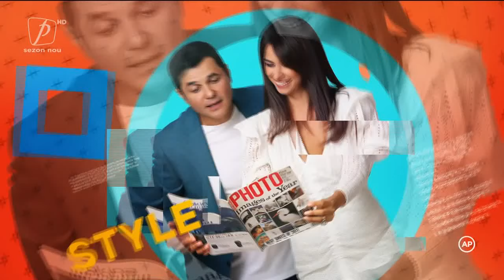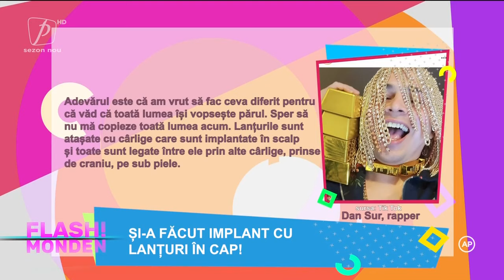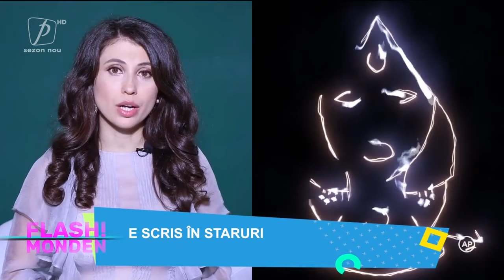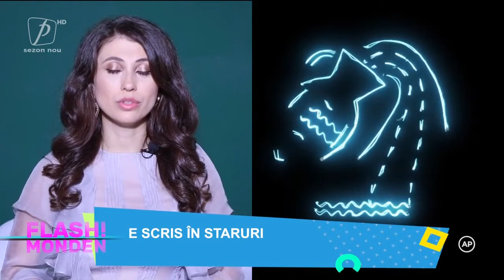FLASH MONDEN 10 OCTOMBRIE 2021